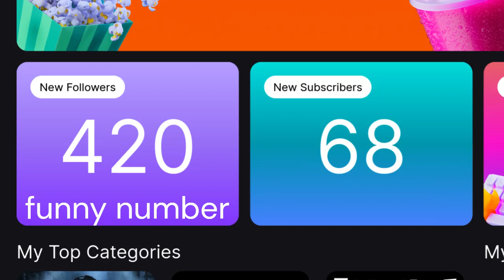Best of 2023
The best moments of the year of 2023 it was amazing and the growth was real here's to the new year and what it may bring